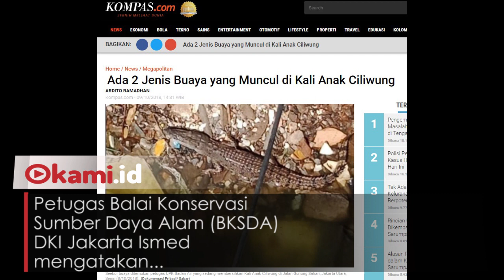Heboh! Dua Buaya Muncul di Kali Anak Ciliwung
Buaya muncul di kali anak ciliwung

Diketahui  buaya itu berbeda jenis